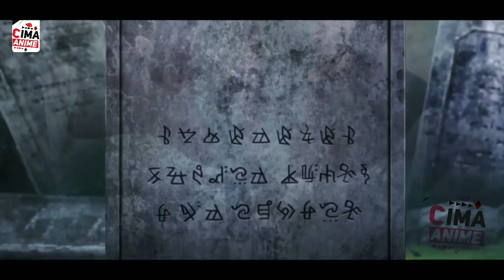شاب قوي جدا لكنه يتضاهر بالضعف أمام الجميع لكن في الأخير صدمهم 2️⃣ | ملخص أنمي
المقطع من تقديم :

غيتو | Ghitou

عددنا عند رفع المقطع :

31108 مشترك

◀لدعم القناة على الباي بال 🆓

⟨ لتواصل معي ⟩

شارك مع صديق  👥
فعل ا لتنبيهات ليصلك كل جديد ☝️

انمي مغمره
افضل 10 انميات
انمي شباب
انمي الاميرة المغرورة
انمي اولاد ابليس
حكاية تشانغ آن
قصص اطفال
انمى رومانسىالمقطع
فيلماوي
بتاع الانمي
بتاع انمي هجوم العمالقه
ملخص انميات
manga
انميات رومانسيه
محمدطاهر
شرح انمي
otaku
افلامي
مضحك انمي
ملخص انمي جديد
انيميات
انمي رومنسي
انمي مترجم
علاء الدين
انميات 2022
صور انمي
 انمي mob psycho
حكايه موب
اخبار انمي
تحشيش انمي
انيمي
انمي وان بانش مان
فقرة anime
الأنميات
الخروف شون
ملخص جديد

انمي جينرو
فلم وشوية فشار
انمي جديد 2021
انمي 2022
ملخص الانمي ريو و كوتارو
قصة الانمي gakuen babysitters
سوبر برستيج
انميات 2021
ملخص gakuen babysitters
ملخص انمي كامل
ملخص انمي مصاص الدماء
يوتيوب انمي
انمي رسم
انمي كيوت
بتاع الانمي 2
فيلم في الخمسينات
انيميات رمضان
مسلسلات رمضان 2022
مسلسلات رمضان
بت i want eaten by wolf
انمي هينتاي
انمي +١٨
افضل انميات ايتشي
لا تسرق تنورتي
قاتل الشياطين
حكاية تانجيرو
ملخص انمي - kakegurui
انمي قاتل الشياطين
انمي حب مدرسي
حكايه يوميكو
ملخص انمي مدرسه القمار
ملخص انمي kakegurui